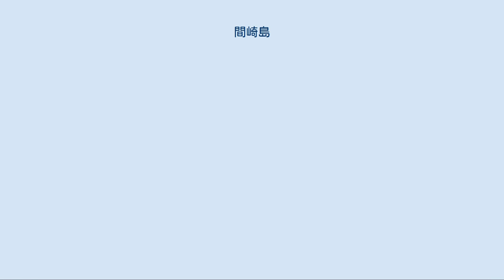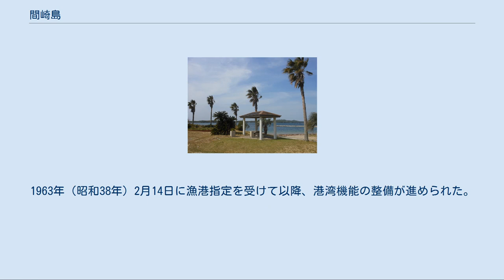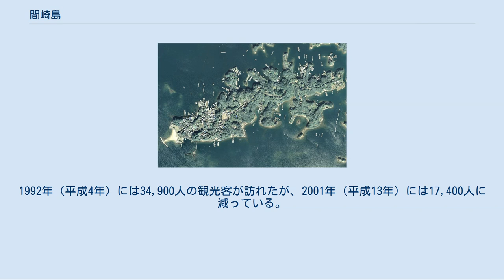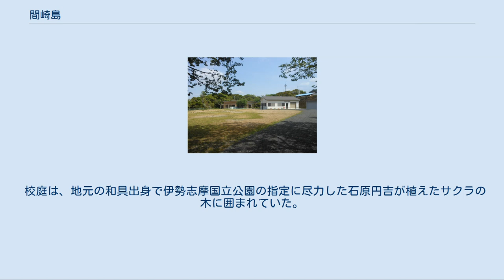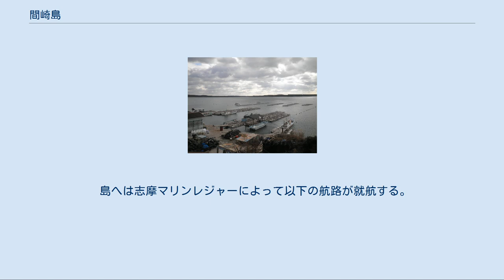間崎島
英虞湾における間崎島の位置（赤色が間崎島） 島内の真珠養殖風景 間崎島（まさきじま）は三重県志摩市志摩町和具にある、英虞湾に浮かぶ島。
島名は、志摩方言で暗礁と暗礁の間にある砂浜を「マ」ということから、地形にちなんだ名称であると考えられる。
島は東西約2km、南北約0.5kmと東西に長く、最高標高は18.5m、リアス式海岸特有の複雑な海岸線をなす。
湾内では賢島に次いで面積が大きい。
和具から4.1km、賢島から3.0kmの位置にある。
 集落は島の南西部にあり、69人（2019年9月30日現在、住民基本台帳人口）が暮らす。
島民の姓は7割が「岩城」か「山本」である。
真珠養殖とイワシ漁を中心とする水産業が主な産業である。
 1532年（天文元年）頃、本州の矢納村（現・志摩町和具）から4戸の農民が生活困窮のために移住したのが始まりとされる。
当時の住民は本土の鵜方や浜島（ともに現在の志摩市）で借地を耕作をしながらイワシ漁に従事していたという（志摩町片田三蔵寺の記録による）。
 島が歴史的転換を迎えたのは真珠養殖技術が発明されたことにある。
1893年（明治26年）に付近の多徳島で真円真珠の養殖が成功すると、間崎島でも真珠養殖が始まり、「宝石の島」と呼ばれるほど繁栄した。
1950年代にはラジオ・テレビ・電話の普及率が日本一となり、伊勢税務署管内の長者番付のトップ10を島民で独占したという「神話」が語り継がれている。
21世紀初頭の現在でも、当時の好況を偲ばせる立派な住宅が立ち並ぶ。
1955年（昭和30年）、島の人口は668人と最高を記録している。
高度経済成長期や総合保養地域整備法（リゾート法）時代の観光開発が旺盛だった時期に島民は本土に持っていた田畑を手放し、それらはホテルやキャンプ場に変貌した。
1982年（昭和57年）、本土からの海底送水管が開通した。
 養殖真珠生産高は1966年（昭和41年）を境に低下し、かつての繁栄は薄れていった。
英虞湾の汚染の進行や密殖、日本国内外での競合産地の台頭がその原因である。
1990年国勢調査時は91世帯266人で、2013年4月1日現在66世帯116人まで減少している。
島内にあった志摩市立和具小学校間崎分校は2006年（平成18年）3月に閉校した。
島民の7割が高齢者の限界集落である。
人口減少が進み、島内では空き家が目立つ。
市全体の人口が減少している志摩市当局としては、離島に対して打つ手がない状態である。
また島民もかつての繁栄を取り戻すような地域活性化策を求めておらず、どちらかと言えば集落の解体、島の無住化へ向けて緩やかに島を閉じていこうとしている。
 2013年（平成25年）9月、地域おこし協力隊として名古屋市から60代の男性が移住した。
2014年（平成26年）7月19日には先述の移住者が中心となって8月19日までの期間限定で「里海カフェ」を開設した。
 2016年（平成28年）5月21日から5月28日まで、第42回先進国首脳会議（伊勢志摩サミット）開催に伴い賢島への入島が規制されたことから、間崎島 - 賢島間の航路の発着港が志摩地中海村に変更された。
これに伴い、サミット期間中の食料を買いだめする「買い物ツアー」が5月24日に開催され、個人で利用する船は和具に停泊する場所が設置された。
同じ湾内の賢島が注目を浴びたのとは対照的に、間崎島の島民はサミット効果を享受することができていない。
島内唯一の宿泊施設であった料理旅館美城（みき）は2017年（平成29年）に廃業した。
跡地はリノベーションされて寿司店「鮨裕・禅」になった。
 2019年（令和元年）6月末の登録上の人口は69人で、うち57人（82.6%）が65歳以上の高齢者である。
ただし実際の居住者は50人程度と見られている。
若年の移住者も存在するが、移住者は本土の阿児町鵜方などにも住宅を所有し、週末や夏休みに間崎島の住宅を利用する人が多いため、「島民」とみなすかどうかは難しい。
 総数 [戸数または世帯数： 、人口： ] 以下のような生活環境であるため、日常的に本土へ通う必要があり、島で暮らすには自己完結型の生活が求められる。
 島内には2013年（平成25年）時点で酒店1軒とよろずやが1軒あった。
よろずやは2012年（平成24年）に一度閉店を決めたものの島民の要望が多く、必要最低限の生活必需品の販売を続けたが2016年（平成28年）に閉店し、志摩市社会福祉協議会（社協）が生活支援拠点「もやい」を設立...